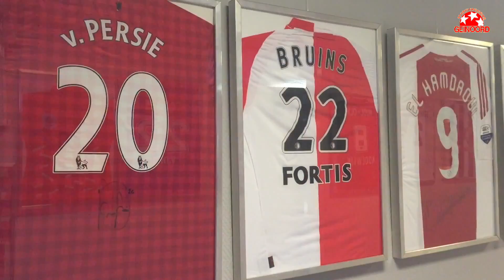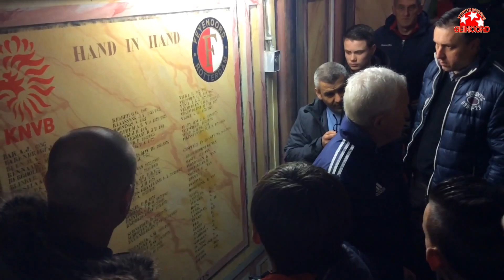Geinoord O14 uitjes 2015 met muziek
Niet alleen werd Geinoord onder 14 in het seizoen 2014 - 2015 kampioen, ook buiten het veld was het een topseizoen.